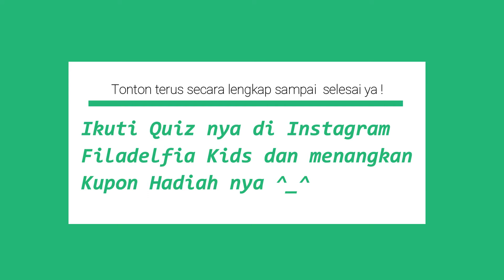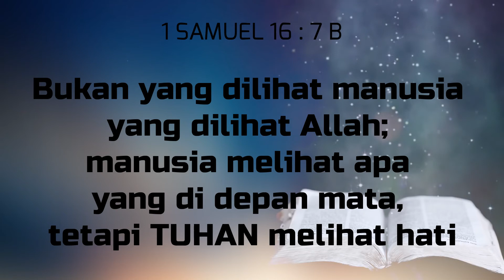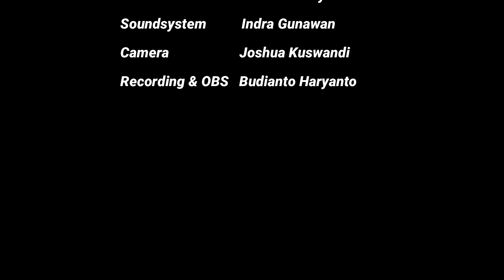[Fila Kids] Ibadah Online Filadelfia Kids Cirebon - 18 Oktober 2020 - GSPDI Filadelfia Kenduruan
Ibadah Online Filadelfia Kids Cirebon

Premiere Minggu
jam 12.00 Di Channel Ini
dan
siaran Tunda jam 14.00 di Channel Filadelfia Kids